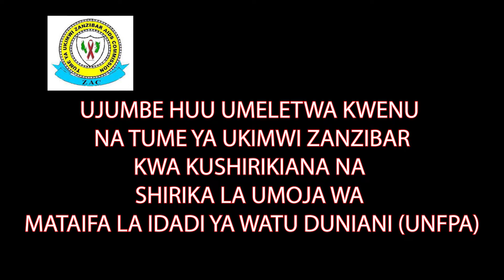Athari za kuwa na wapenzi wengi kwa vijana wa kiume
Jukumu letu ni kuwapa elimu ya VVU na UKIMWI, vijana na jamii kwa ujumla.Pamoja na kuwarahisishia upatikanaji wa huduma za upimaji wa afya zao kwa hiari.